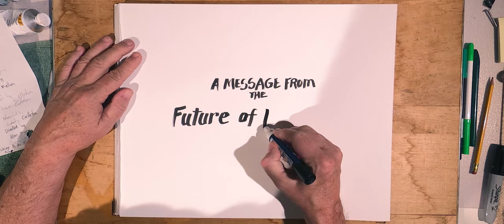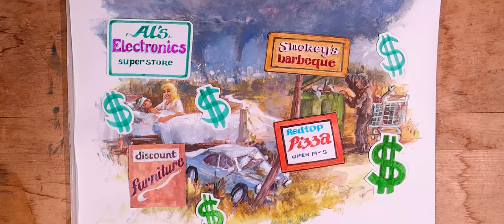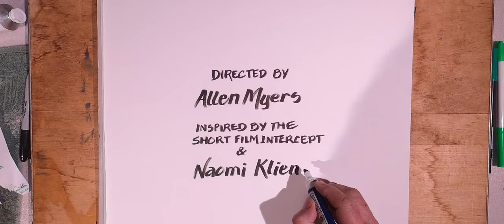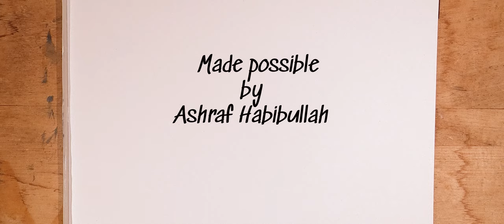A Message from the Future of Paradise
In 2018, the historic Camp Fire destroyed the town Paradise and killed 85 people. In its wake, the community gathered to talk about their values and enact them in the rebuilding. Their vision ensured housing and employment for the survivors, and an economy and community that are resilient in disaster.

This film is set 50 years in the future and reflects on the rebuilding process in Paradise. It is comprised of 12 original paintings documented from start to finish with stop-motion. Stroke by stroke the artist creates each painting, mirroring the process of a community manifesting a vision. With each step the vision becomes clearer. The film is a blueprint for communities around the world who are facing disastrous conditions and seek to create a better world.

Story by: Allen Myers & Annie Mellan
Directed by: Allen Myers
Art work by: Dave Huddleston
Original Score: Leeya Shaw
Narration: Steve "Woody" Culleton
Made possible by generous support of: Ashraf Habibullah